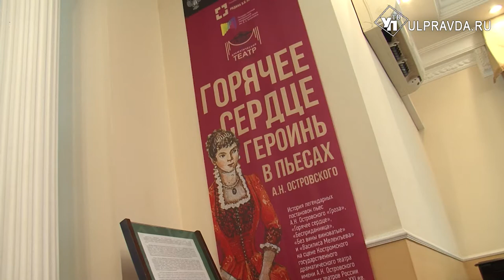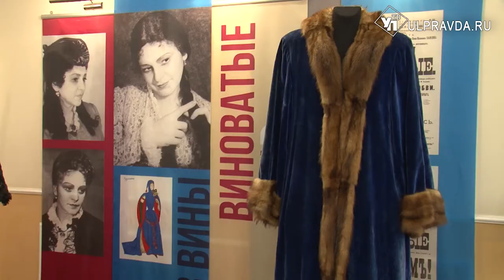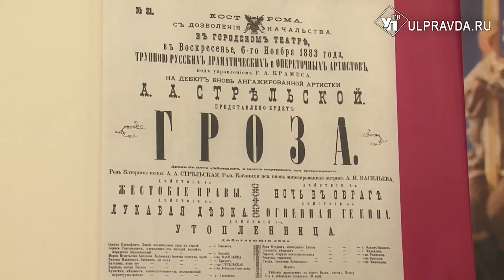Темные жакеты и американские ботинки. Какие костюмы предпочитали дамы с «горячими сердцами»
«Гроза», «Василиса Мелентьева», «Горячее сердце», «Бесприданница» и «Без вины виноватые». Костюмы героинь из этих пьес Островского представлены на выставке в музее «Симбирское купечество».